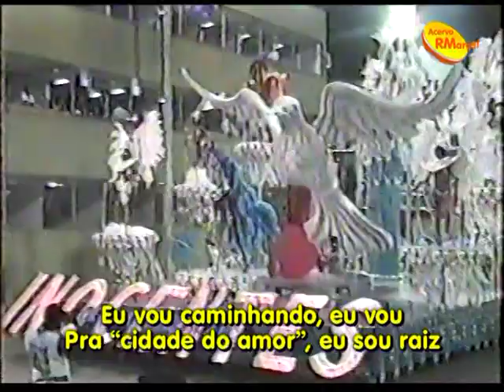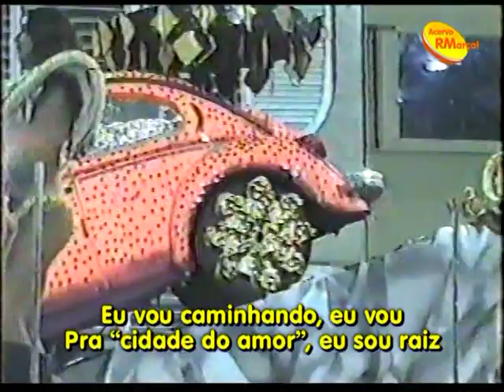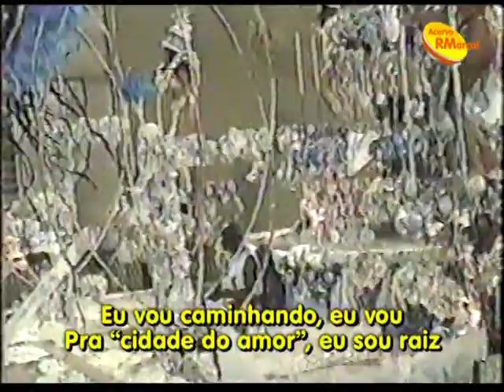[Desfile] Inocentes de Belford Roxo 1999 - "Viva a Baixada, longos passos do progresso rumo ao..."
G.R.E.S. INOCENTES DE BELFORD ROXO
CARNAVAL 1999
ENREDO: Viva a Baixada, longos passos do progresso rumo ao 3° milênio.
CARNAVALESCO: Luiz Marques.
AUTORES DO SAMBA: João da Light, Bala Bala do Cavaco, Arnaldo Costa, William Jr. e Lic.
CLASSIFICAÇÃO: 2ª Colocada no Grupo B.